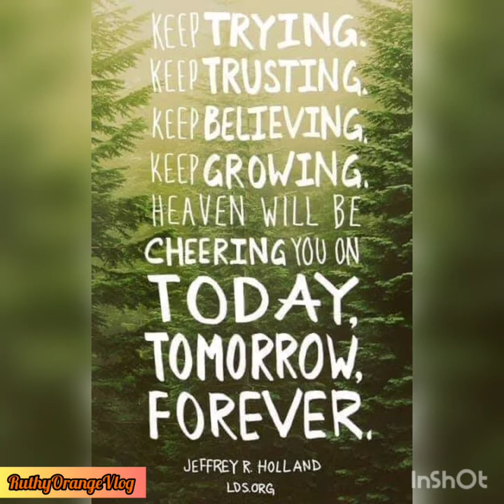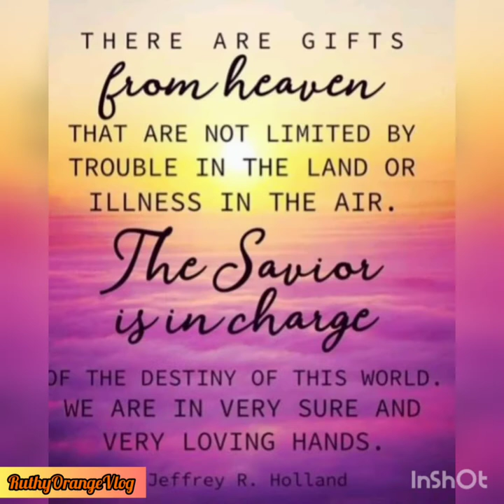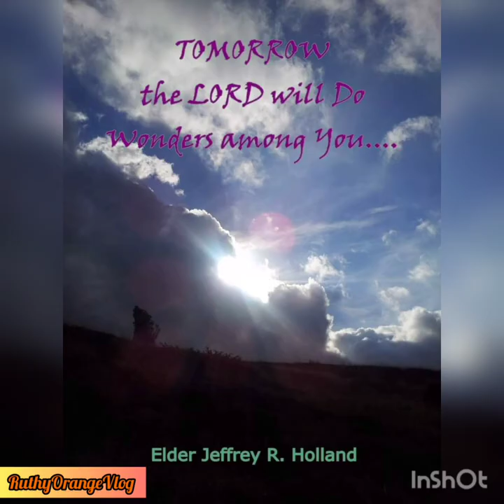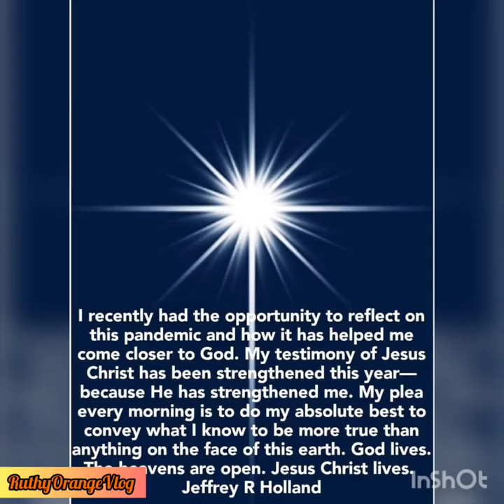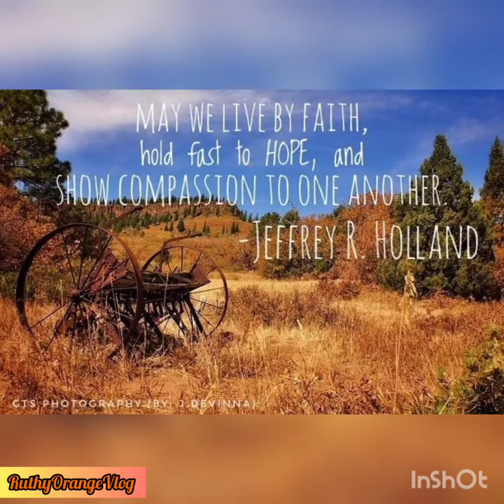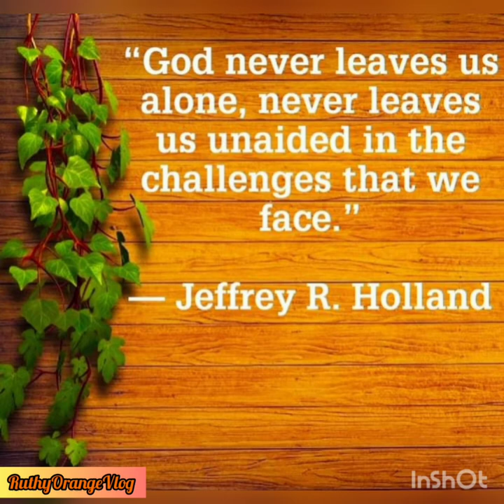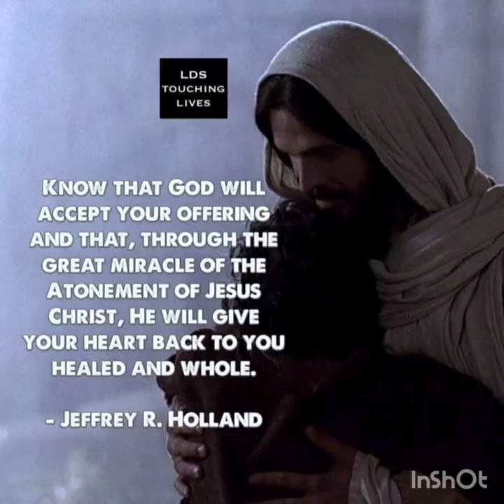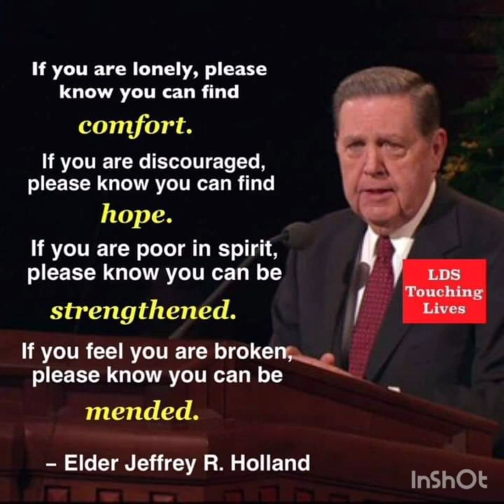"Elder Jeffrey R. Holland Quotes"